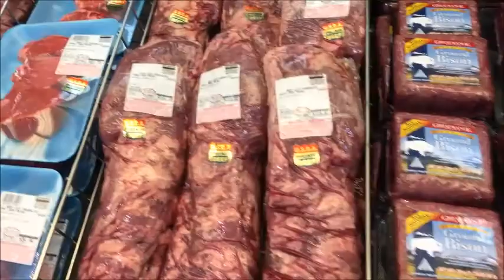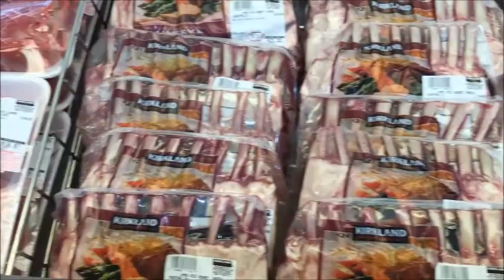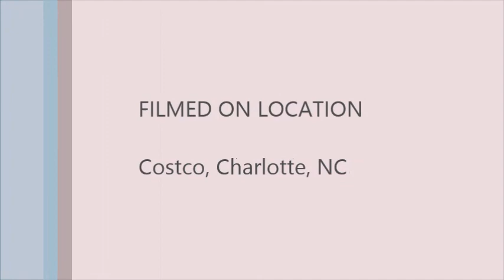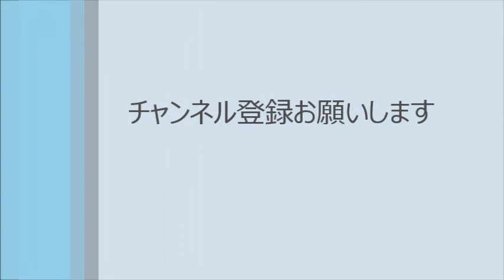アメリカのコストコ Costcoの精肉、 惣菜売り 場レビュー。おすすめのお肉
高品質のアメリカンビーフ。アメリカには珍しい霜降り肉が。暖かい時期は、コストコのお肉でバーベキュー。